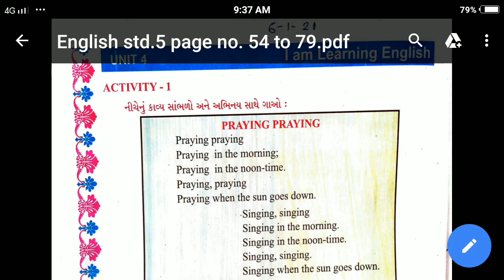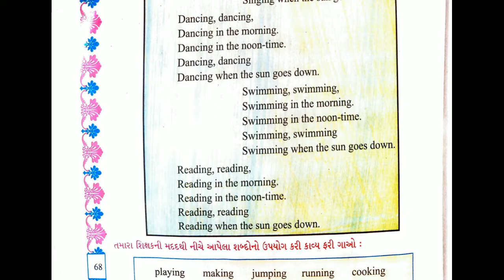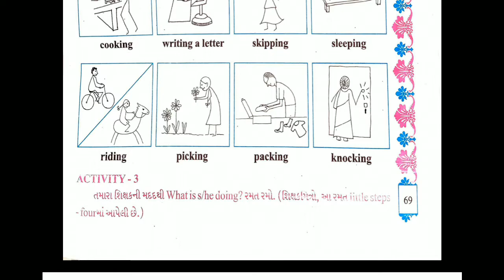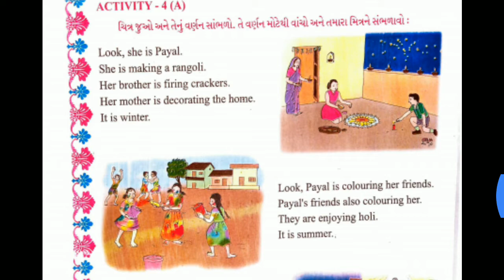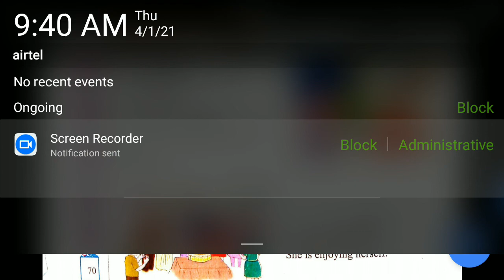07/04/2021, ધોરણ-05, English